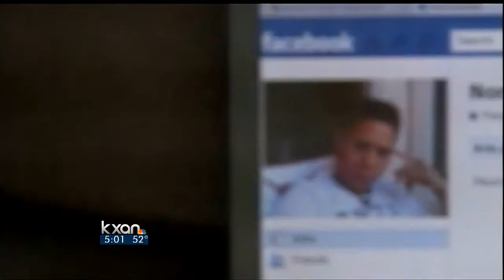Trial starts in mother-daughter killing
Jose Alfonso Aviles accused of killing two women last year because he was upset that his daughter was involved with one of them.